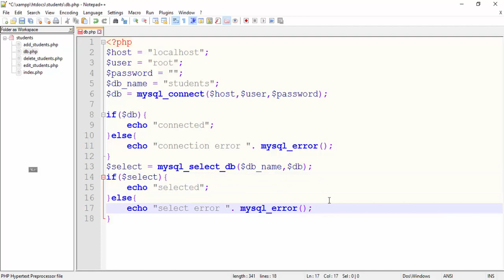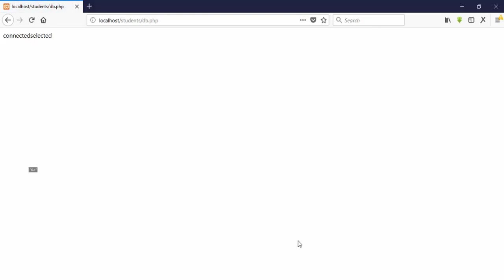4 Crud system with php complete the connection process